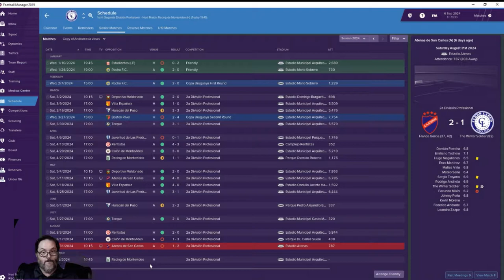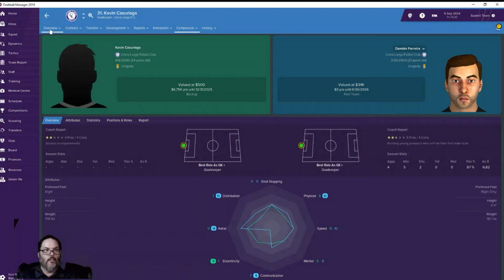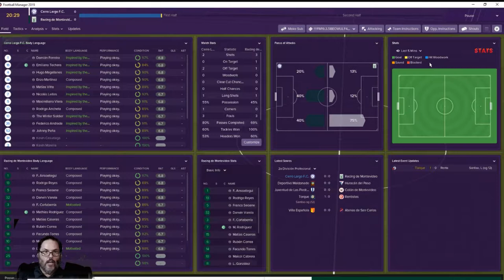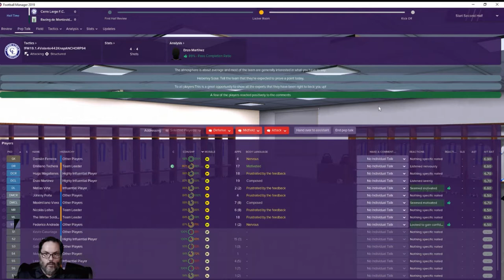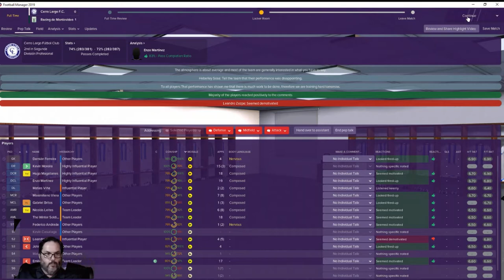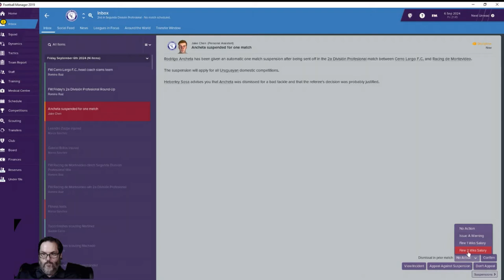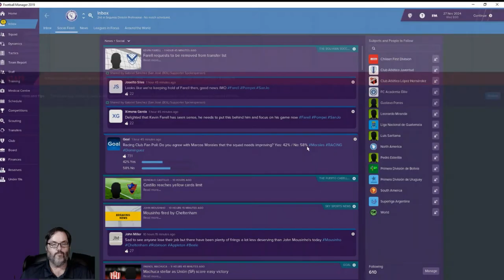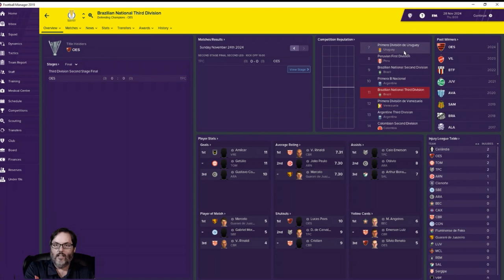FM19 Uruguay - C3 Ep. 4 - A South American Journeyman - End of Season